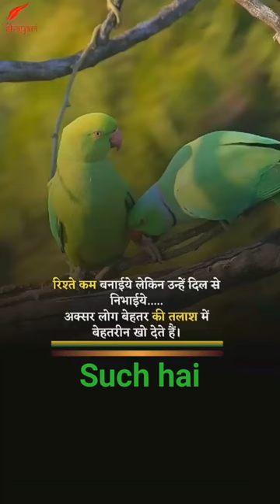behatar ki talas